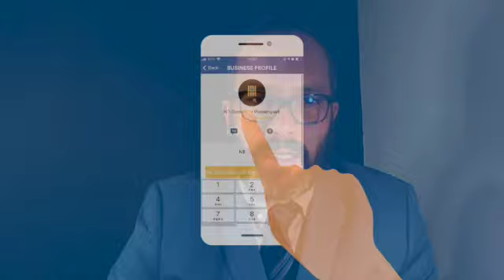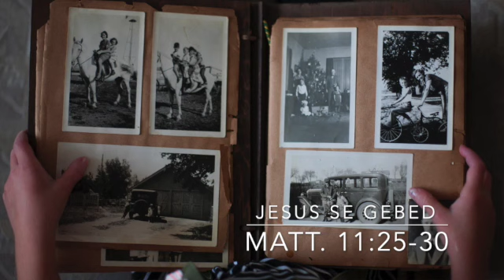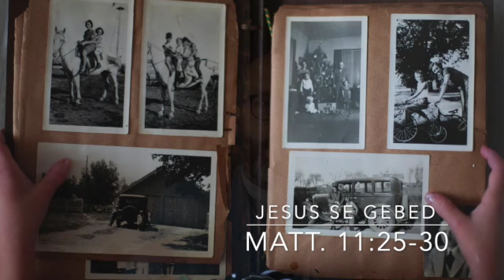SONDAG 4 Julie erediens Lukas 24:13-35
WARM

Ons begin 'n nuwe reeks. Hierdie Sondag staan ons stil by "Warm". Jesus laat die Bybel warm brand in ons hart Lukas vertel die verhaal van die Emmausgangers.

Onhou ook om jou dankoffer te bring. Jy kan dit d.m.v. paytoday of eft doen:
NG Kerk Pionierspark
Bank Windhoek
Takkode: 483871
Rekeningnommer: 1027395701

Mag ons juis in hierdie tyd warm klop vir die Here